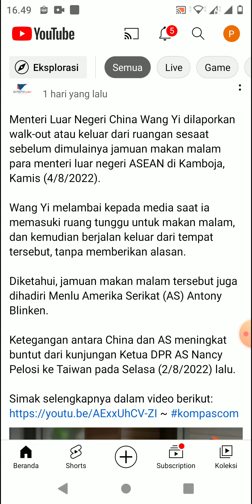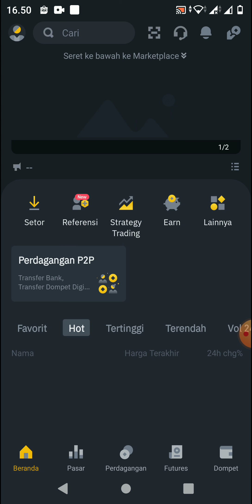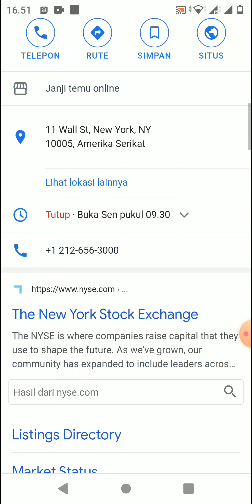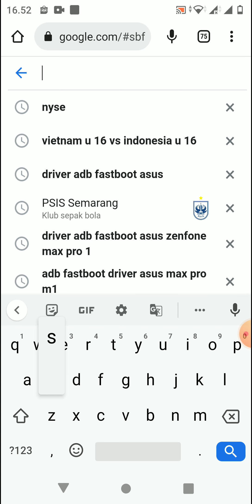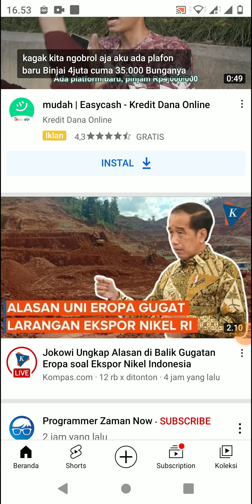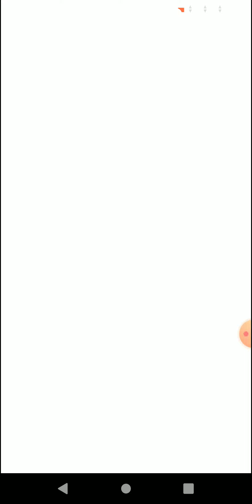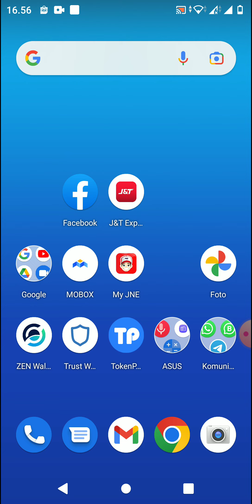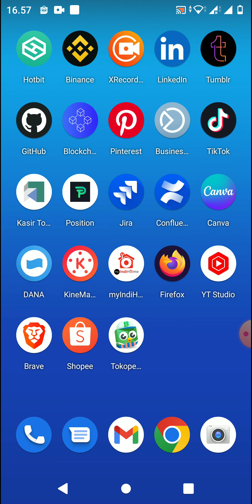Efek Domino Jika China vs Taiwan Amerika Perang Crypto Saham Hari Ini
⚠️ Video Ini menggunakan bahasa Indonesia. Untuk bahasa lainnya, Silahkan klik Subtitle dan pilih bahasa yang anda gunakan.

Subtitles:
🇲🇨 Indonesian
🇺🇸 English
🇬🇧 British
🇲🇾 Malaysian
🇪🇦 Spanish
🇮🇳 Indian
🇯🇵 Japan
🇷🇺 Russia
🇸🇦 Arabic
🇵🇹 Portuguese
🇩🇪 Germany
🇲🇫 France
🇨🇳 China
🇰🇷 South Korean
🇹🇭 Thailand
🇵🇭 Philiphine
🇻🇳 Vietnam
🇹🇷 Turkish
🇮🇹 Italian

Timestamp:
00:00 Intro

👥 Referral:

📝Catatan Kaki:
Dengan link referral ini, kalian ikut menyumbangkan komisi yang saya dapat dari platform atas apa yang kalian lakukan di platform tersebut, tanpa mengambil hak kalian apapun.  Semua Komisi yang saya dapat akan saya gunakan untuk kebutuhan riset, operasional dan kemajuan channel ini. Trimakasih telah menggunakan link referral kami.

Kode Referral: @animeniax

🔸Daftar Bybit silahkan pake link refferal Pak D disini:
Kode Refferal:
QQJZYK

kode referral:
M2NHP2

⚠️⚠️⚠️ Saya bukan endorsment atau marketing sebuah project atau produk investasi yang saya review ataupun yang Saya bikin diplaylist, itu murni riset Saya mandiri.

Dan Saya selalu menolak tawaran endorsment sebuah project crypto ataupun investasi lainnya. Biar Saya bisa tetap jaga objektifitas Saya menilai sebuah project. Kalaupun toh Saya nyebar link referral itu bukan berarti saya marketing atau endorsment sebuah project.

Saya dapat dana buat riset itu dari kantong pribadi, ada beberapa yang ngasih hadiah infaq juga, dan dari reward referral yang gak seberapa itu Saya manfaatkan buat biayain akun riset & tutor..

Ini Bukan Anjuran Investasi Atau Melakukan Apapun Yang Ada di Video Tanpa Riset Mendalam Sebelumnya. Karena Video Ini Hanya Sebuah Informasi, Edukasi dan Dokumentasi Pribadiku Semata.

Disadari Bahwa Resiko Investasi itu Sangat Tinggi..
Selalu Gunakan Dana Bebas, Bukan Dana Beras..

DYOR Do Your On Research. Karena Tanpa Riset, Kalian Bakal Bunuh Diri..

Dengan Ini Kalian Menyadari. Bahwa, Resiko Investasi Menjadi Tanggung Jawab Masing-Masing Pribadi...

Pak D Bukan Seorang Ahli Keuangan ataupun Investasi..
Pak D Juga Investor Biasa, Sama Seperti Kalian..